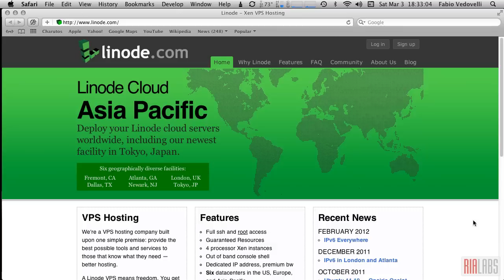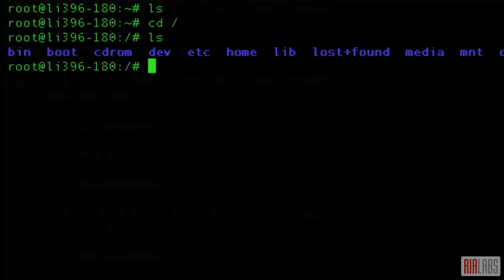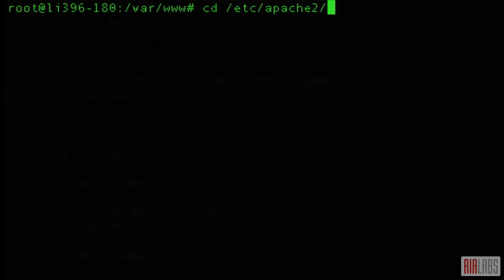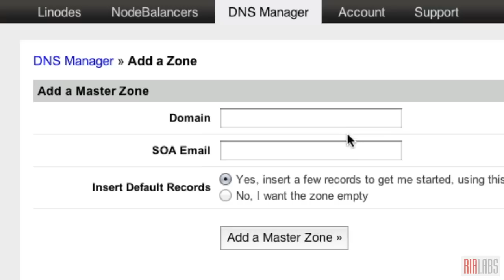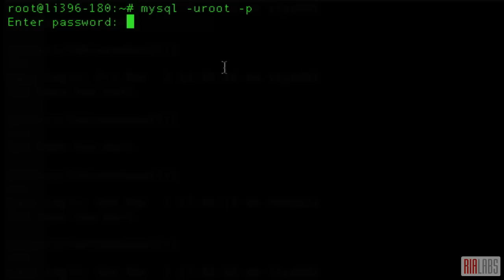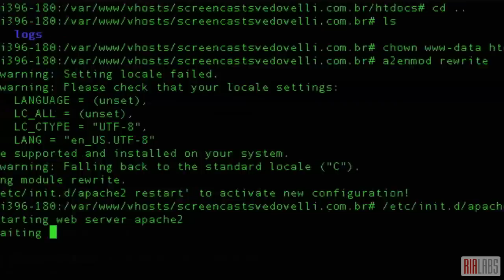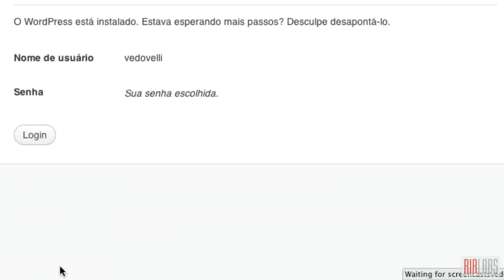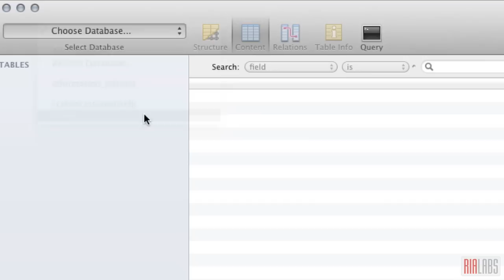Criação de servidor virtual com LAMP e Wordpress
Criação de servidor virtual com LAMP e Wordpress na estrutura do Linode.com.

O que você vai aprender:

- Assinatura do serviço
- Escolha e deploy de uma distribuição Linux
- Instalação Apache2
- Instalação PHP 5.3
- Instalação e configuração MySQL
- Instalação do Wordpress
- Registrar e configurar um domínio e zonas de DNS
- Comandos básicos para administrar o servidor via linha de comando
- Acessar via SSH
- Utilizar SSH Tunneling para acesso remoto ao MySQL
- Utilizar SFTP